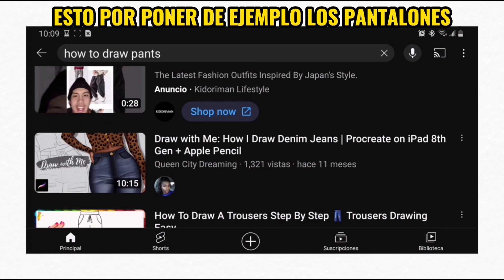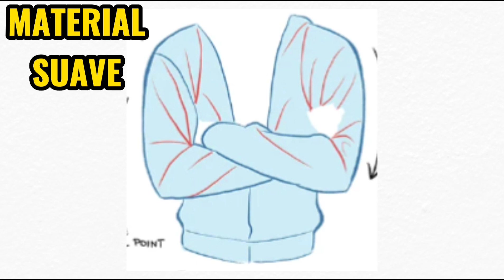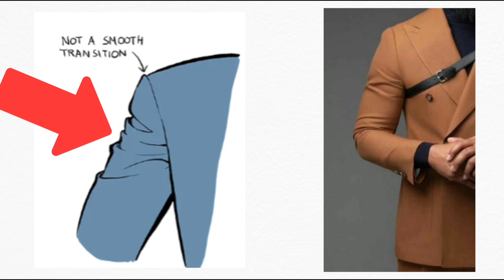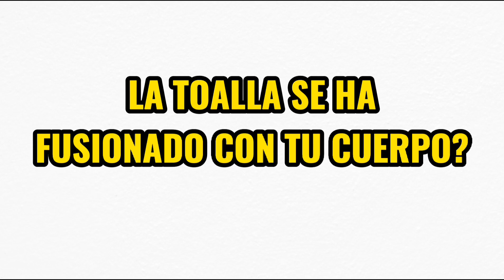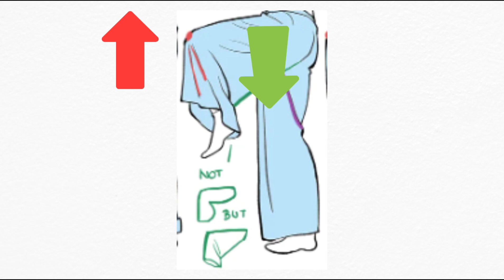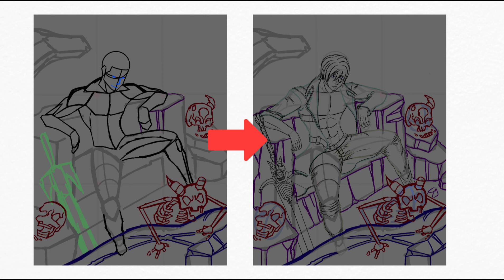⭐Cómo DIBUJAR ROPA con IBIS PAINT X (SIN Saber DIBUJAR BIEN)⭐⭐⭐⭐⭐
⭐ ¡¡¡¡¡ES EL MOMENTO! ⭐ Con Este Video aprenderás TODOS LOS CONCEPTOS Que Me Han Servido Para DIBUJAR DIFERENTES TIPOS DE ROPAS ⭐ ⭐ ⭐ ⭐ ⭐

0:00 INTRO
0:27 Como Dibujar Pliegues De Ropa En Ibist Paint X
01:44 La Importancia Y Tipos De Materiales Para Dibujar Ropa En Ibist Paint X
03:19 Los Puntos De Las Ropas O Costuras Para Dibujar En Ibist Paint X
04:17 Que Tipo De Ropa Dibujar A Tu Personaje U Oc En Ibist Paint X
05:20 El Efecto Del Entorno En La Forma De Dibujar La Ropa
06:20 El Porque La Ropa No Esta Pegada A Tu Cuerpo
07:00 Como Dibujar El Cuerpo Y La Ropa En Movimiento En Ibist Paint X
09:00 Como Dibujar Ropa De Acuerdo Con El Tipo De Cuerpo En Ibist Paint X
10:36 Pasos Previos A Dibujar La Ropa De Tu Personaje En Ibist Paint X
11:14 CONCLUSION

En este video he tratado lo mas que pude de resumir la información necesaria para dibujar ropa usando ibist Paint x, aunque como habrás visto, este video se puede aplicar a lo que sea, es decir, siempre y cuando logres aplicar cada uno de los consejos que te doy en este video, no creo que haya problema usando ibist Paint x.

Pero aun así, espero y pases un buen día, adiós.

NOTA: SI VES OTRA RED SOCIAL MIA, INVESTIGA SI DE VERDAD ES MIA.